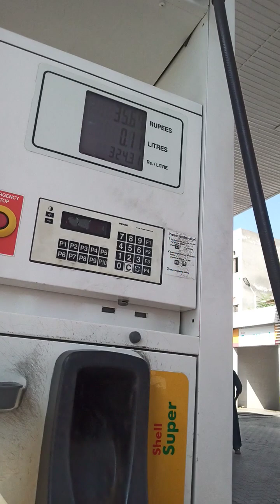Lahore ki khobsurti